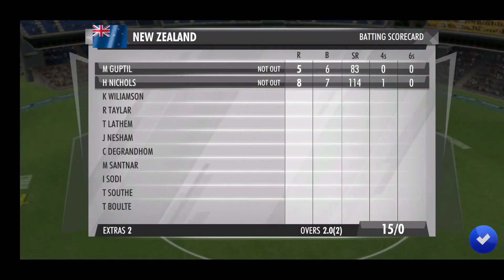#12 CAN WE TAKE THE REVENGE OF WC SEMI-FINAL 2019? BLITZ TOURNAMENT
BLITZ TOURNAMENT IN WCC3 between India and NewZealand
This Channel is just about chilling and playing together.Will cover all genres of game as shown in our intro.We will have special live streams and game plays.Remove all negativity from your life and lets enjoy.